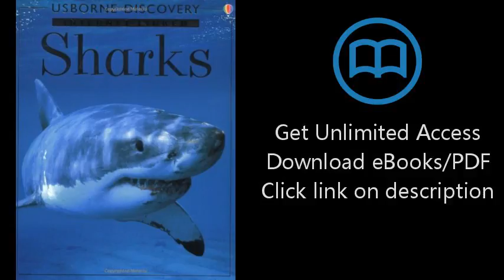Internet-Linked Sharks (Discovery Program)